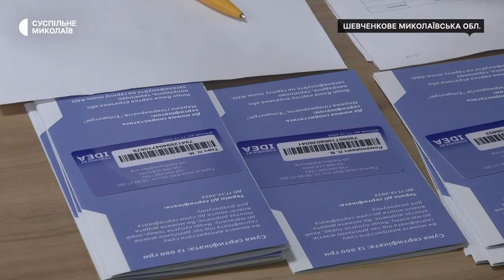Гроші на відновлення. На Миколаївщині люди отримують виплати для ремонту господарських споруд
На Миколаївщині 454 домогосподарства Шевченківської громади отримують грошові ваучери на суму 12 тисяч гривень від Всесвітньої продовольчої організації ООН (ФАО). Допомога надається для ремонту господарських тваринницьких будівель, що були зруйновані російськими обстрілами.